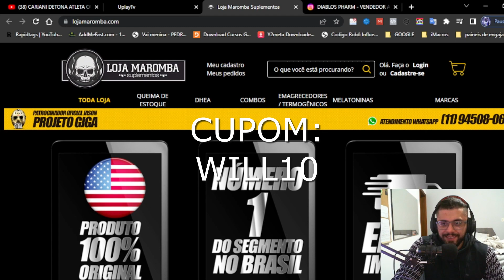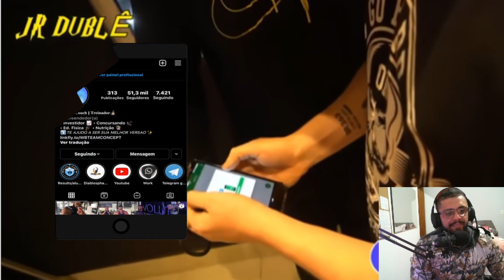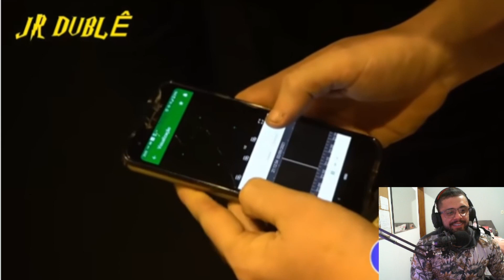JOGANDO MILHOS NOS MAROMBAS (pegadinha) Will react